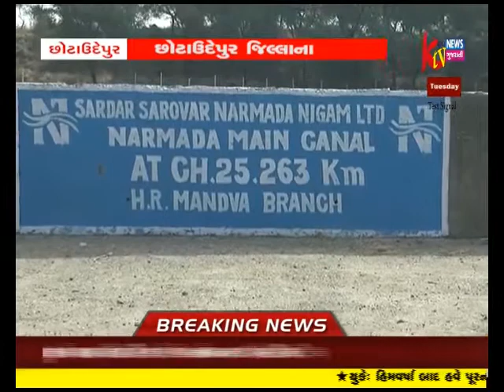CHHOTAUDEPUR NASVADI TALUKA NA MANDAVA KENAL MA PANI BANDH KARI DENA KHEDUT DUKHI